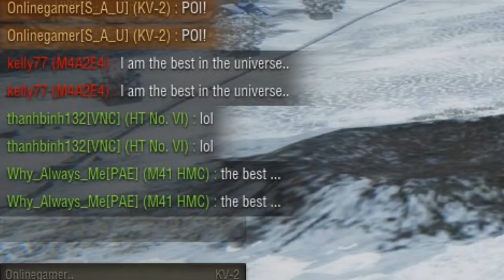WOT I am the best in the universe,am not?